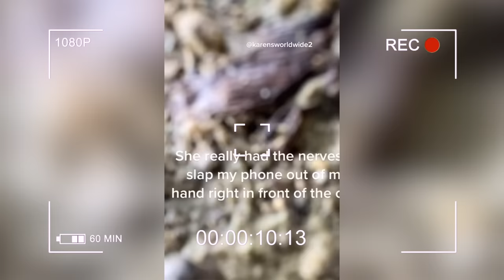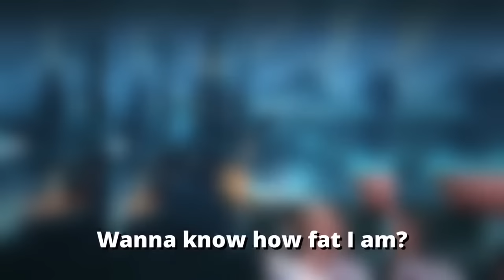1 HOUR Karens Getting What They DESERVED...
0:00 - INTRO
0:17 - 1st
0:55 - 2nd
1:32 - 3rd
2:44 - 4th
3:22 - 5th
4:30 - 6th
5:36 - 7th
6:23 - 8th
7:04 - 9th
8:23 - 10th
9:18 - 11th
10:03 - 12th
11:30 - 13th
12:34 - 14th
13:25 - 15th
14:15 - 16th
15:35 - 17th
16:56 - 18th
18:09 - 19th
19:06 - 20th
21:21 - 21st
22:13 - 22nd
23:56 - 23rd
25:03 - 24th
25:39 - 25th
28:44 - 26th
29:32 - 27th
30:18 - 28th
31:48 - 29th
33:18 - 30th
36:25 - 31st
38:47 - 32nd
39:56 - 33rd
42:04 - 34th
45:09 - 35th
46:23 - 36th
48:09 - 37th
49:57 - 38th
51:04 - 39th
52:06 - 40th
54:02 - 41st
55:10 - 42nd
57:26 - 43rd
59:02 - 44th